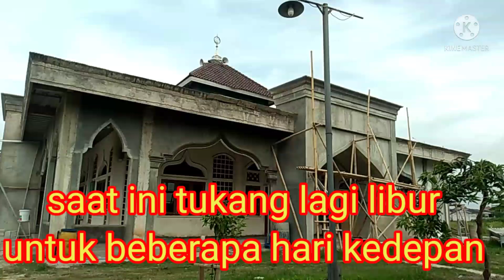pembangunan masjid AL MU'AWANAH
dukomentasi pembangunan masjid. AL MU'AWANAH
masjid swadaya masyarakat